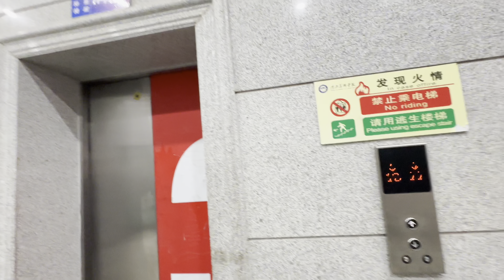Gae thy assignment krny Sir ny Class mai betha dia😂😂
Welcome to the vibrant world of Ahsan Mehdi, your go-to destination for all things media and entertainment! 🌟🎥

🌐 Explore the captivating world of media science through the lens of Ahsan, a passionate student based in China. Join me on this exhilarating journey as I delve into the depths of this dynamic field, sharing my insights, discoveries, and experiences along the way.

💡 Seeking to unravel the mysteries behind the art of storytelling, I embark on adventures that span across various forms of media, from film and photography to digital content creation. 📸🎞️ Immerse yourself in the captivating visuals, where every frame tells a unique and captivating tale.

🌍 As an aspiring vlogger, I take you on virtual escapades, bringing you along on exciting travel adventures, cultural explorations, and thrilling experiences that will leave you craving more. ✈️🌍 From bustling city streets to breathtaking natural wonders, you'll be a part of every step, heartbeat, and joyous moment.

📺 On this channel, expect an abundance of creativity, authenticity, and a dash of humor that will brighten your day. From thought-provoking discussions on the influence of media in society to sharing tips and tricks for aspiring content creators, there's always something new and exciting to discover.

📢 Join our ever-growing community of like-minded individuals who share a passion for media science and the boundless possibilities it holds. Together, we can inspire and uplift one another, fostering a positive space where creativity knows no limits. 🤝🌈

Together, let's make every moment count and create memories that will last a lifetime! 🎉✨